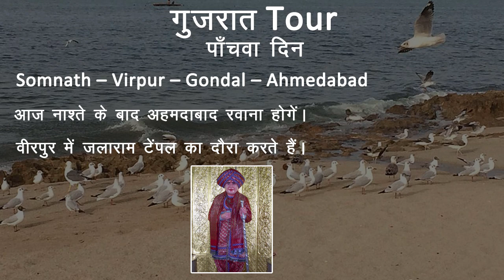Dwarka-Somnath-ahmedabad tour package | somanth tour package | somnath darshan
somnath dwarka darshan : Gujarat is an amazing state of a variety of cultures, people, cuisines, fairs & festivals, and historic places. Visit Dwarka, an ancient city, housing one of the principal pilgrimage sites of Hindus, ‘Dwarkadhish temple’ and Somnath city, home to the legendary & most revered 'Jyotirlinga' temple.
At a distance of 3 km from Dwarka Railway Station, Dwarkadhish Temple is an ancient Hindu temple situated in the holy town of Dwarka, Gujarat. Also known as Jagat Mandir or Trilok Sunder Temple, it is one of the revered places of pilgrimage in India and among the top places to visit in Dwarka as part of Gujarat trip.
At a distance of 3 km from Dwarka Railway Station, Gomati Sangam Ghat is a sacred bathing ghat on the banks of River Gomti in Dwarka, Gujarat. Situated behind the Dwarkadhish Temple, it is one among the popular places to visit in Dwarka.
At a distance of 2 km from Somnath Railway Station, Somnath Temple is a Hindu temple situated in Prabhas Patan on the coast of Arabian Sea in Gujarat. It is one of the most important places of pilgrimages in India for Hindus and among the top places to visit in Somnath as part of Gujarat tour packages.